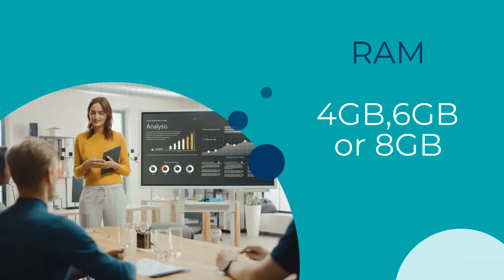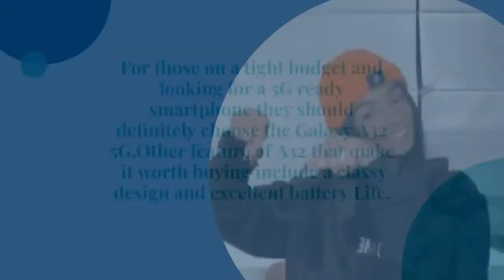Samsung Galaxy A32 Price in Kenya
Samsung galaxy A32 price in Kenya is 27,500 shillings. The phone was released on February 25, 2021 and has a 6.4 inch Super AMOLED display, a 64 MP rear camera, and a 20 MP selfie camera.